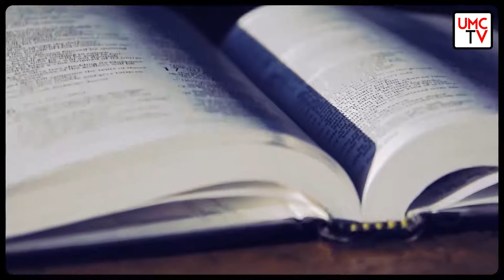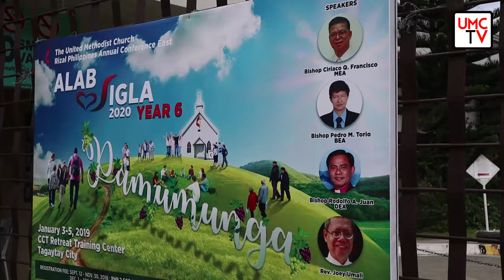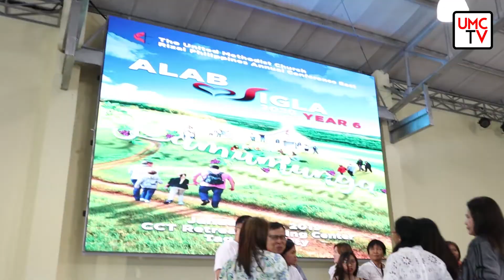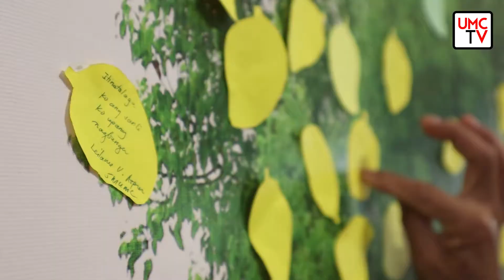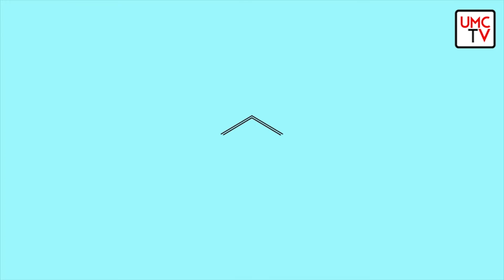Simbahan at Bayan Season 1 Episode 5 JAN 18